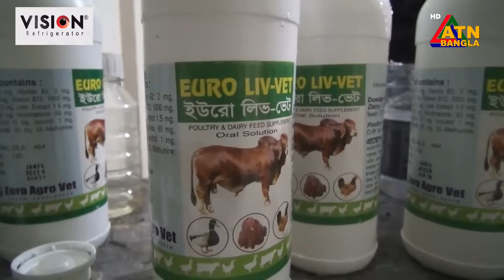রাজধানীর শ্যামপুরে বাবা-ছেলে মিলে নকল করছেন ইউরোপে তৈরী গবাদি পশুর ওষুধ। Fake Livestock medicine